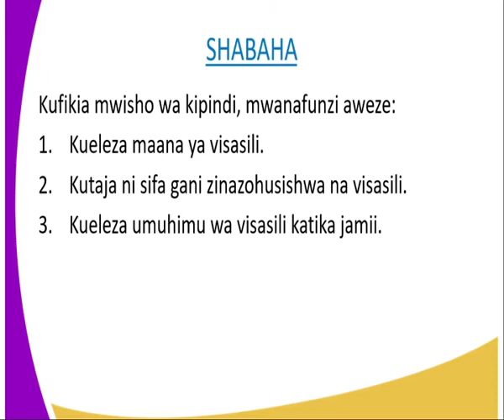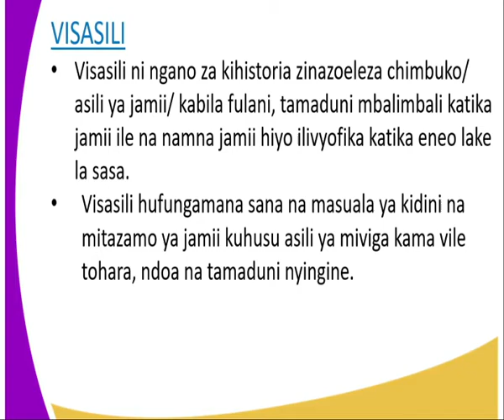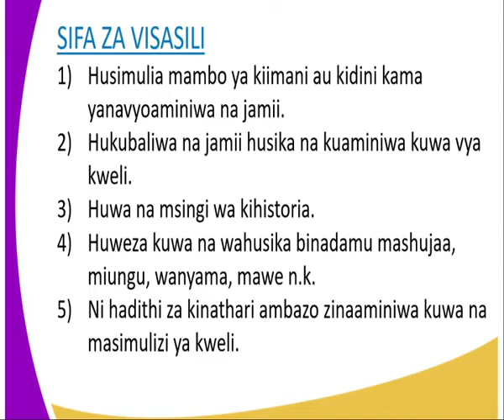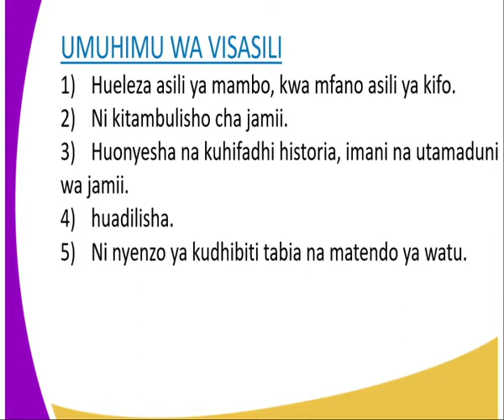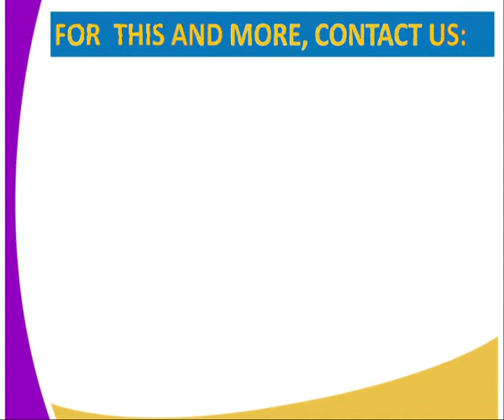Kiswahili kidato cha 2,Visasili,,kipindi cha 13